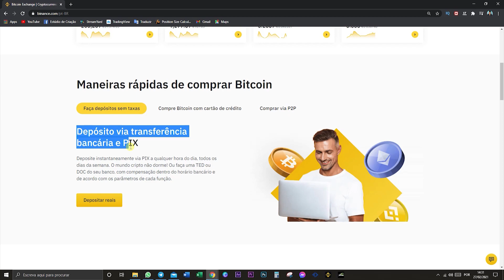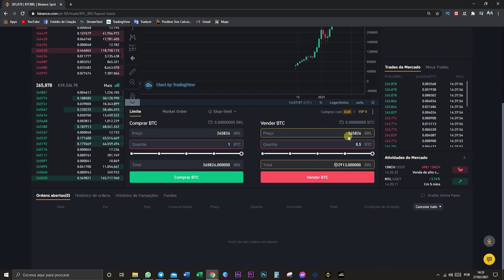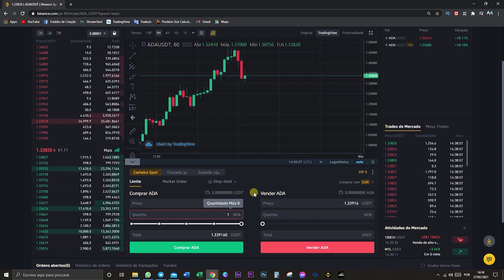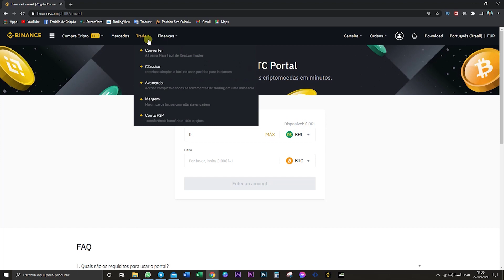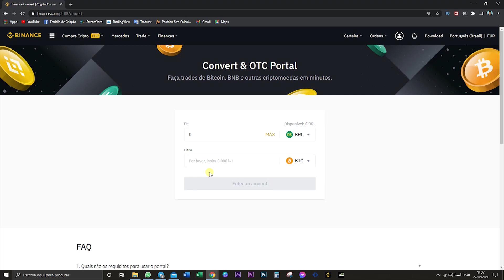COMO INVESTIR EM CRIPTOMOEDAS COMPRAR CRIPTOMOEDAS BRASIL E PORTUGAL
COMO INVESTIR EM CRIPTOMOEDAS

Onde posso comprar criptmoedas?
As criptmoedas podem ser adquiridas em intermediários como é o caso da ROInvesting onde pode contar com uma equipa dedicada para o ajudar com os seus investimentos de criptomoedas.

Como posso começar a investir em criptomoedas?
Para começar a investir em criptomoedas recomendamos que siga os seguintes passos:

Faça um estudo sobre o mercado das criptomoedas e aprenda mais sobre o tema;
Escolha a criptmoeda que pretende investir. O Bitcoin é a moeda mais popular mas não é a única onde pode investir;
Faça sempre a análise dos riscos/benefícios do seu investimento;
Escolha investir em criptomoedas apenas em empresas de câmbio seguras e de confiança.

É necessário ter uma licença para investir em criptomoedas?
Não é necessário licença para comprar ou vender criptomoedas, no entanto, se fizer trading de grandes quantidades vai necessitar de verificar a sua identidade.

Trading de criptomoedas é legal?
Não existe nenhuma lei específica que determine que trading de criptomoedas seja ilegal.

Criptomoedas: Um guia para dar os primeiros passos com as moedas digitais
Embora o Bitcoin seja a mais comum, há diversas outras moedas digitais em circulação no mercado. Entenda como elas funcionam, para que servem e como investir.

Genericamente, uma criptomoeda é um tipo de dinheiro – como outras moedas com as quais convivemos cotidianamente – com a diferença de ser totalmente digital. Além disso, ela não emitida por nenhum governo (como é o caso do real ou do dólar, por exemplo).

Como funcionam as criptomoedas?
Quais são as principais criptomoedas?
Como ter uma carteira de criptomoedas
Como posso comprar criptomoedas?
Como funciona a variação de preço
Investir em criptomoedas – ao que deve estar atento
Vantagens e desvantagens de investir em criptomoedas
Não podemos falar de criptomoedas ou em investir em criptomoedas sem antes falar no conceito mineradores de criptomoedas.

As criptomoedas são mineradas como o ouro, o que significa que estas moedas passam por um processo de verificação de transação de criptomoeda onde pessoas em todo o mundo transferem moedas eletrónicas de carteira em carteira enquanto os chamados mineradores utilizam o poder de processamento dos seus computadores para conseguir manter uma blockchain ao mesmo tempo que verificam essas transações.

🕖 Timestamps

0:00 COMO INVESTIR EM CRIPTOMOEDAS COMPRAR CRIPTOMOEDAS BRASIL E PORTUGAL
0:26 Melhores criptomoedas para investir 2020
1:12 Como investir em criptomoedas
1:54 Melhores criptomoedas para investir 2021
2:21 Investir em criptomoedas em Portugal
3:07 como investir em criptomoedas com pouco dinheiro
4:15 como investir em criptomoedas passo a passo
4:43 como investir em criptomoedas em 2021
5:18 como investir em criptomoedas na binance
6:01 como investir em criptomoedas 2021
6:56 como comprar criptomoedas no brasil